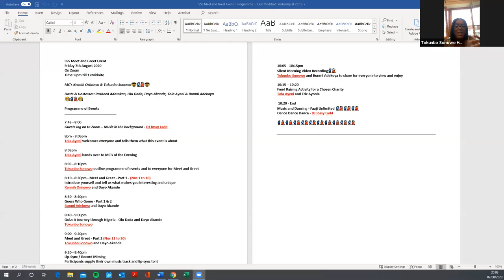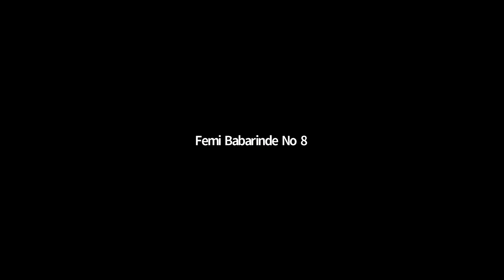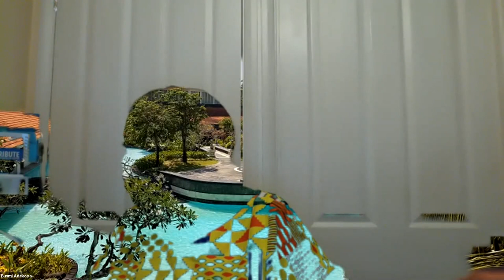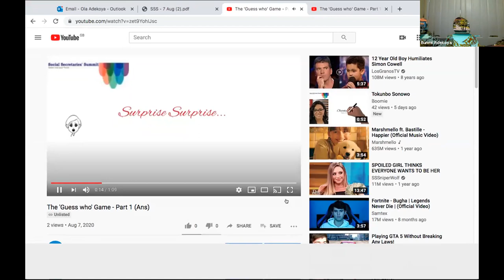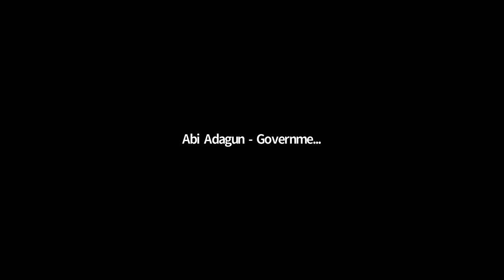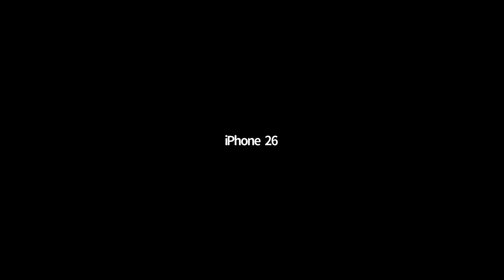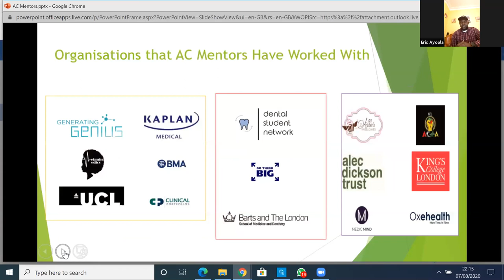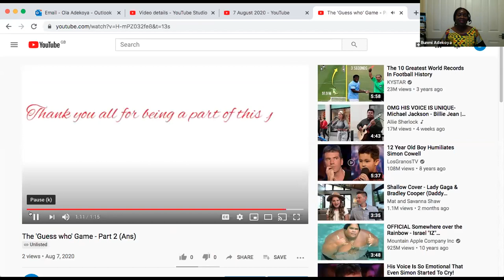Social Secretaries' Summit 'Meet and Greet' Evening 7th August 2020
A recording of an 'Ice breaker' evening organised by the SSSummit UK.  We claim no rights to any of the music tracks used in this video. Entertainment purposes only; certainly NOT for commercial use!